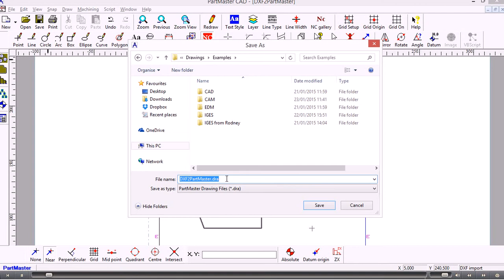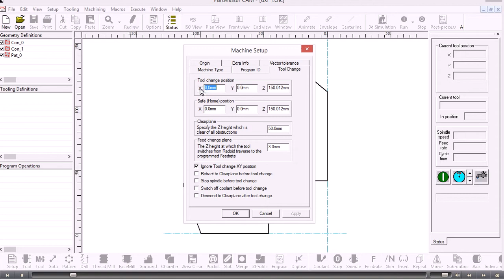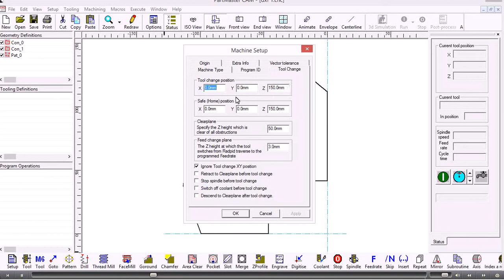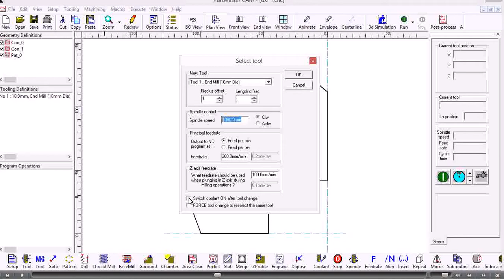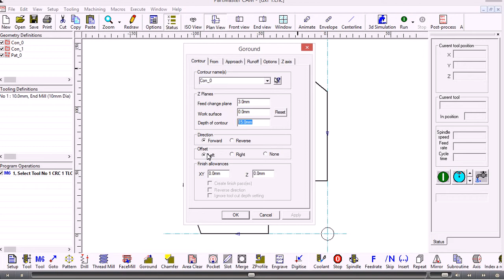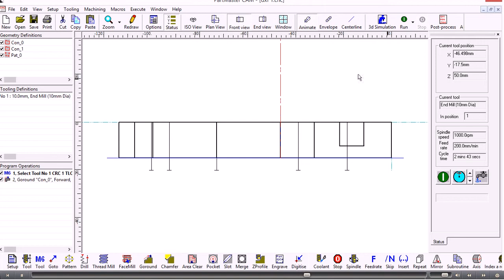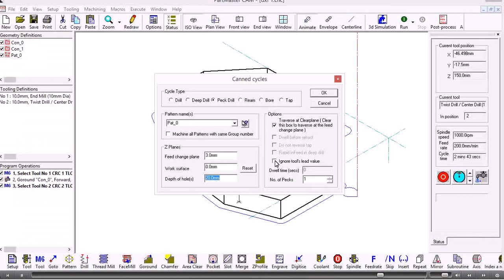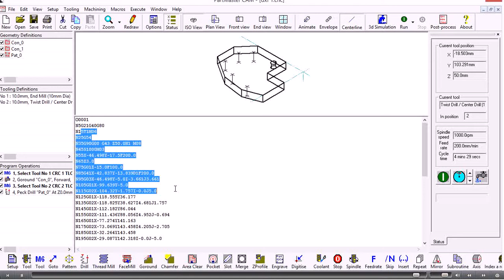Dolphin PartMaster Machining an imported DXF file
Describes how to machine the Contour and Patterns we created in a previous video using the PartMaster CAM Milling module